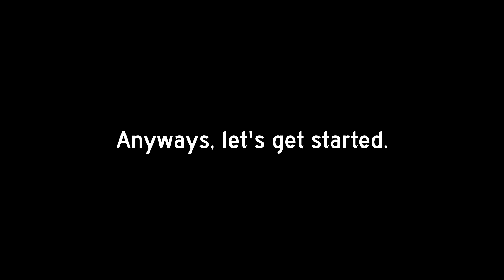Playing Your Roblox Games #25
Today, I'll be playing your roblox games.